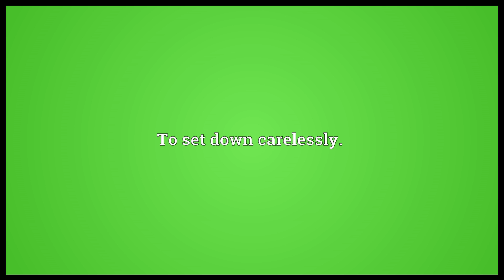Dunk Meaning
Video shows what dunk means. To submerge briefly in a liquid.. To set down carelessly.. To put the ball directly downward through the hoop while grabbing onto the rim with power..  dunk pronunciation. How to pronounce, definition by Wiktionary dictionary. dunk meaning. Powered by MaryTTS